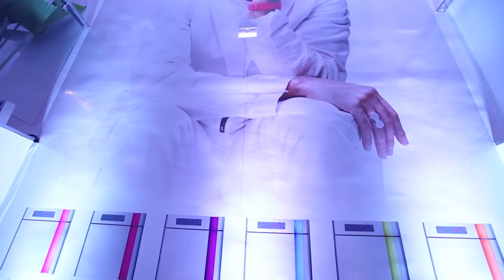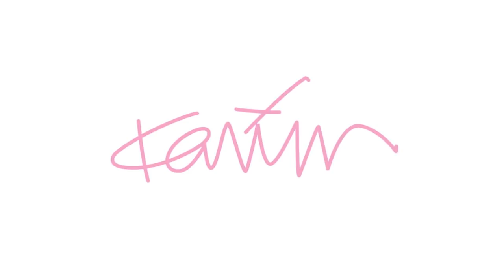Gorenje opens its first showroom in Brazil; Sao Paulo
Gorenje opened its first showroom with design appliances in Brazil. Karim Rashid who designed the stylish collection of Gorenje home appliances was a special guest at the yesterday's grand opening attended by more than 400 guests, among them architects, interior designers, journalists and business partners.